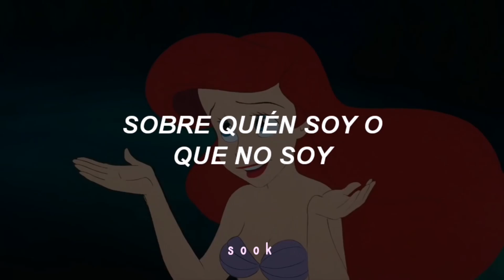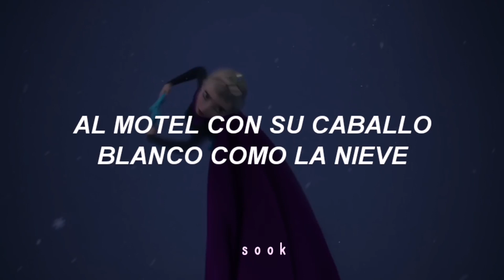"estoy enojada con Disney, ellos me engañaron"